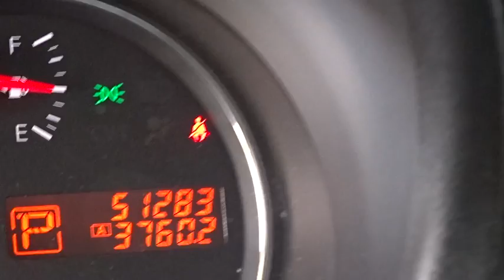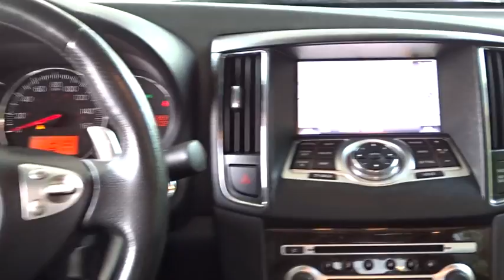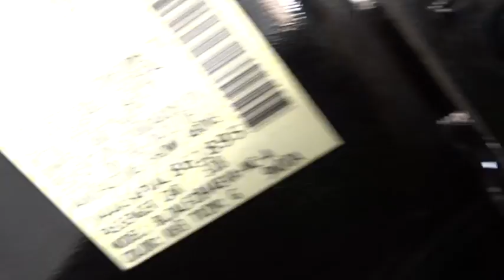2010 Nissan Maxima White Plains, New Rochelle, Westchester, Scarsdale, Greenwich, NY U19865T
2010 Nissan Maxima

**HEATED SEATS**, **LEATHER**, and AFFORDABLE LUXURY. CVT, FWD, and Black. Hey! Look right here! Get yourself in here! We keep things Fast, Simple, and Friendly! Are you looking for an used vehicle that is in incredible condition? Well, with this good-looking 2010 Nissan Maxima, you are going to get it.. J.D. Power and Associates gave the 2010 Maxima 4 out of 5 Power Circles for Overall Performance and Design. This terrific Nissan is one of the most sought after used vehicles on the market because it NEVER lets owners down. Certified vehicles includes 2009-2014 Honda's with less than 80k miles. DUE TO OUR HIGH INVENTORY TURNOVER, IT MAY BE POSSIBLE THAT A LISTED VEHICLE MAY BE SOLD. IF SO, WE WILL PRESENT YOU WITH SIMILAR VEHICLES AT A SIMILAR PRICE.  To find the best value, we do the research before you do. We strive to provide you with the best value on every vehicle. Family operated since 1929, our success is due to being a highly customer centric dealership, attending to your every need. Maintenance. *Oil changes as recommended by manufacturer, must purchase vehicle at Internet price.